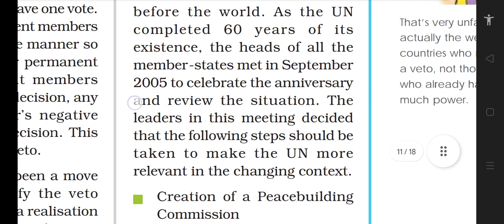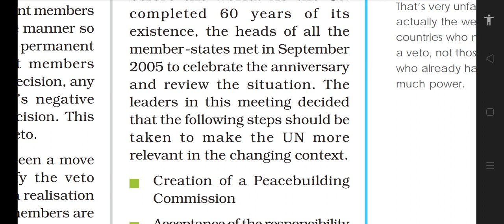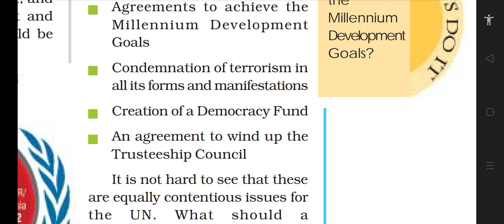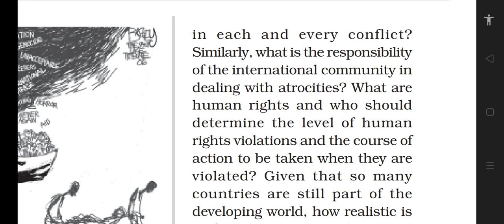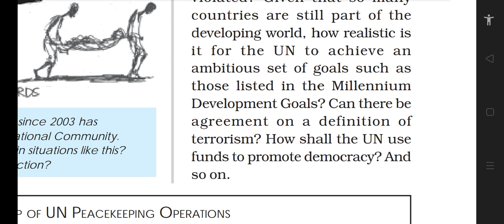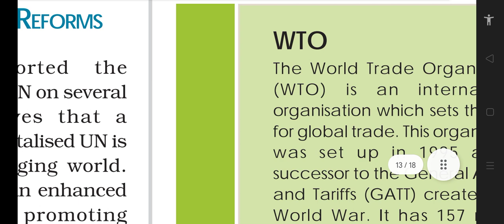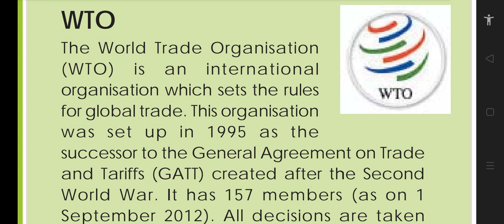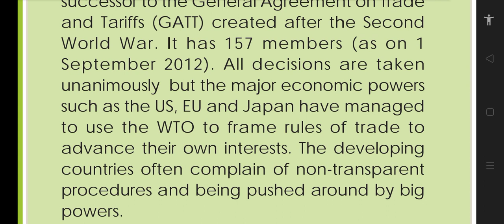Class 12th Political science chapter Name International organisations part#9